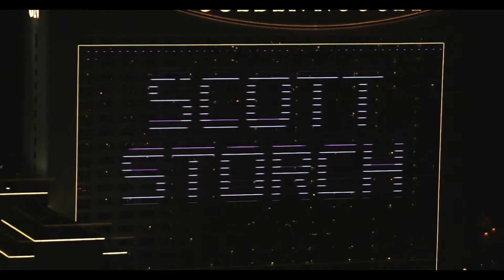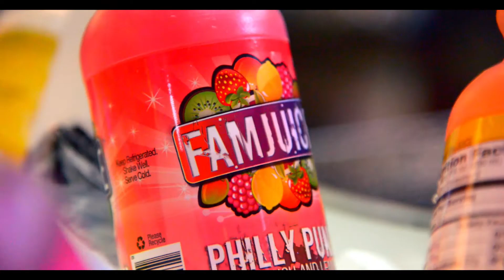Scott Storch x Ryan Banks x Shauny Mo - WDRGAF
Storch Music Group x Big Banks Entertainment presents WDRGAF

Stratagem Pictures, LLC.